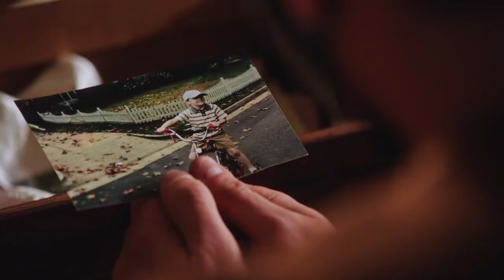The Story of: Evan "Buck" Buckley | 9-1-1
Oliver Stark talks about Buck's journey so far and the important moments in his life.

[For Season Four]